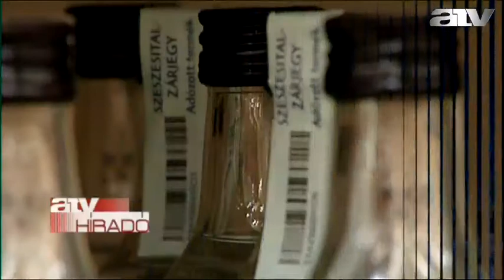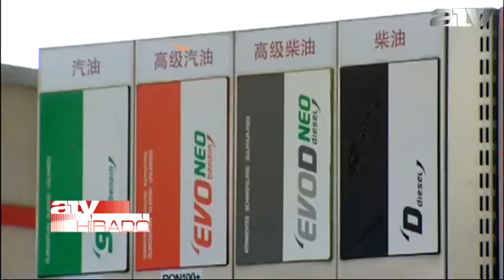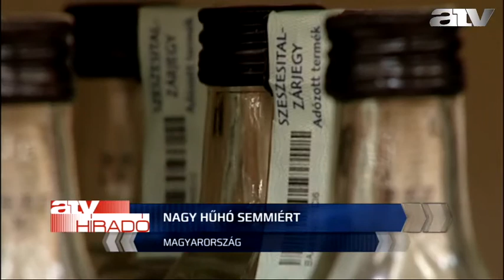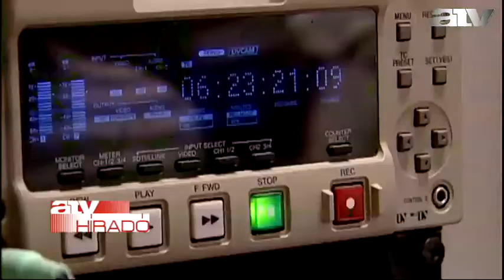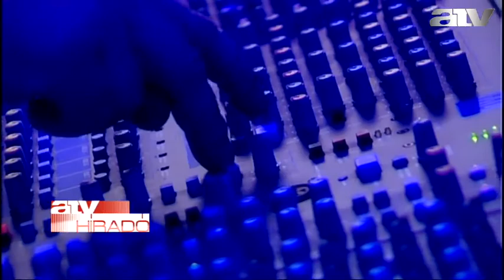Reggeli híradó 06:30 - 2015.01.07.